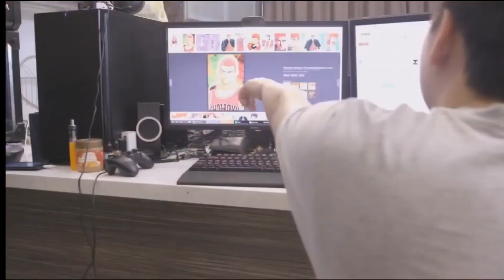DeMoN, "First he made Orange then he made it Red and then WTF is this?!" | True Sight EG & FNATIC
Our channel is about DotA 2 Shorts. We cover lots of cool stuff such as highlights, epic moments and great moments